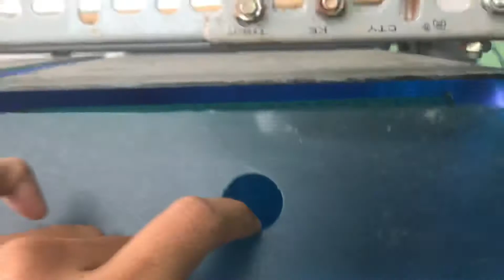Hệ thống nuôi cua hộp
Mô hình canh tác phương đứng công nghệ nước tuần hoàn từ 50 đến 100 hộp thích hợp cho các hộ nhỏ